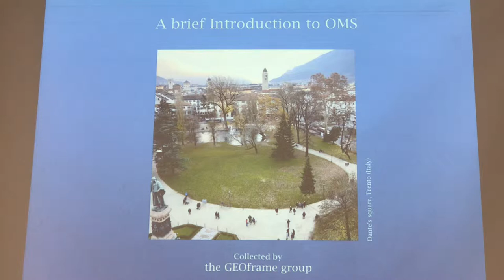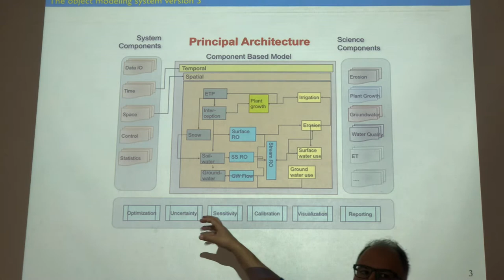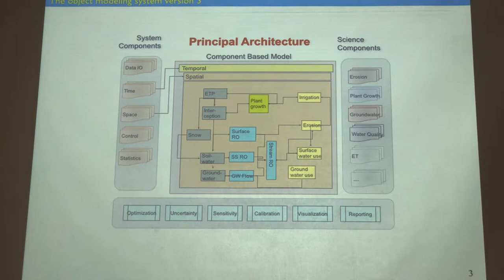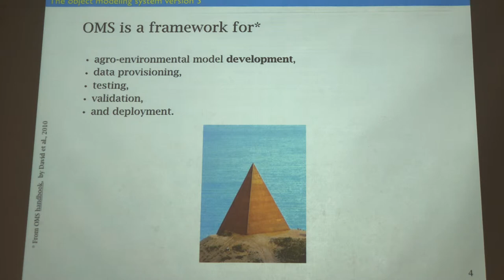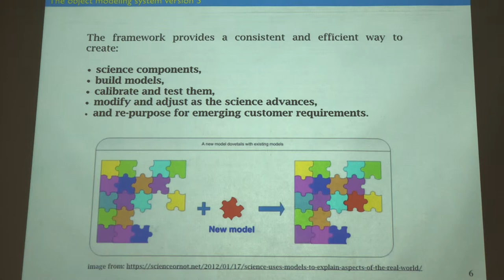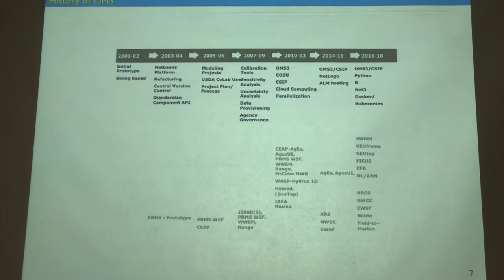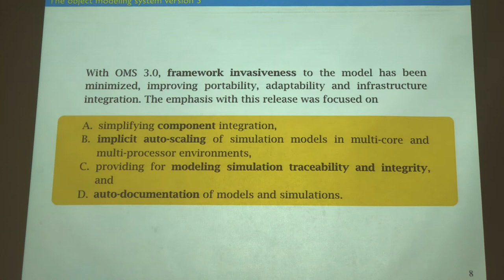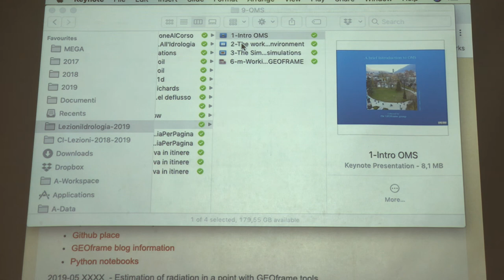Una breve introduzione ai concetti dell'Object Modelling System v3.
L'Object modelling System è un sistema di programmazione a componenti. Questa breve presentazione ne illustra gli elementi salienti.